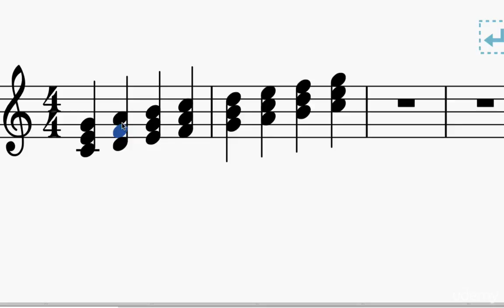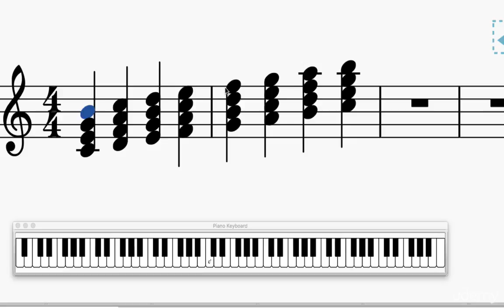10 002 The 4 Types of 7th Chords